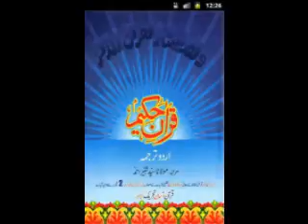Asan Quran Translation Surah Al Ana'am 42-70 Pages 218-224 of 1078